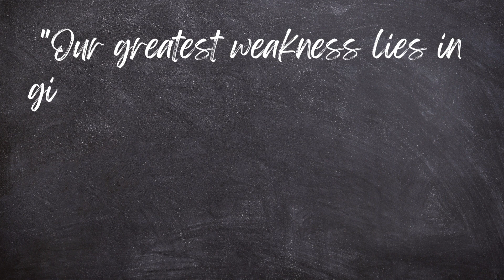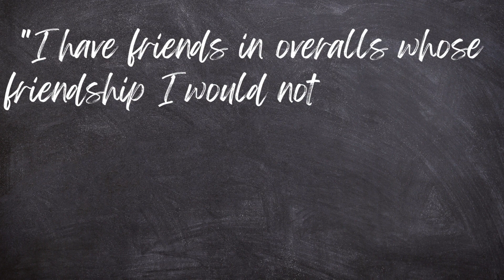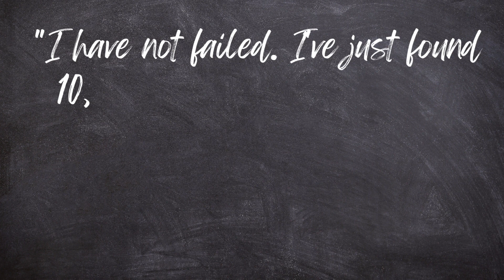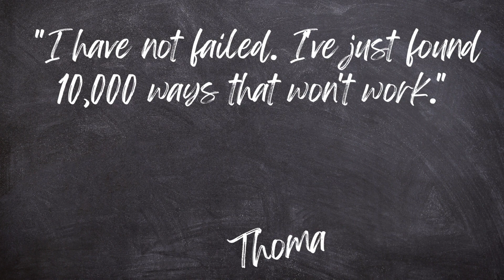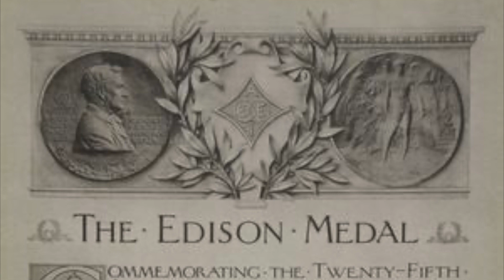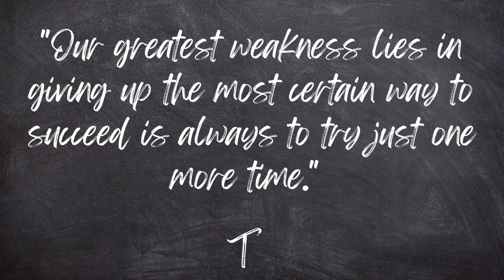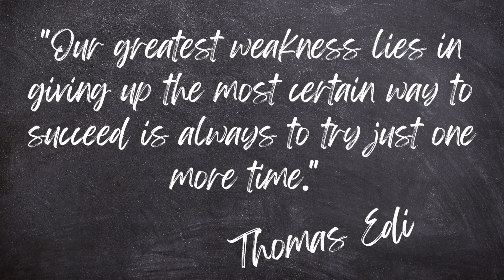Thomas Edison: Illuminating Innovation and Perseverance.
"Discover the astonishing life of Thomas Edison, the legendary inventor who illuminated the world with his innovations! Uncover the untold stories behind his groundbreaking inventions and the unbreakable spirit that propelled him forward. Join us on a journey through history as we delve into Edison's remarkable achievements that changed the course of technology."

"Explore Edison's early years and the transformative events that molded his inventive mind. Learn about his fruitful partnerships and the ingenious discoveries that reshaped industries. Unearth the impact he left on future generations and the enduring legacy that continues to inspire. Delve into the controversies and legal battles that tested his resilience. Discover the prestigious awards that adorned his career and the lasting influence of the Edison Medal. From the electric light bulb to the phonograph, we unveil the remarkable innovations that shaped modern life."

"Join us in celebrating the indomitable spirit of Thomas Edison and his groundbreaking achievements. Don't miss out on more captivating stories of remarkable individuals that changed the world.